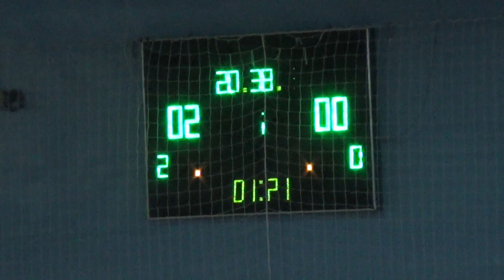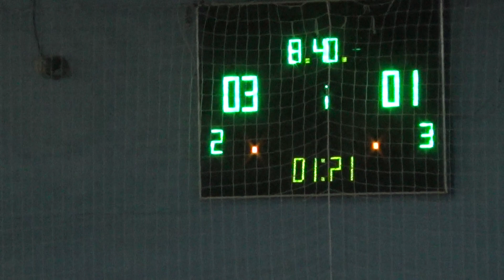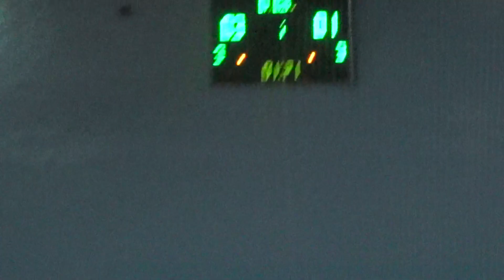DreamTeam – ХНУПС 1 тайм